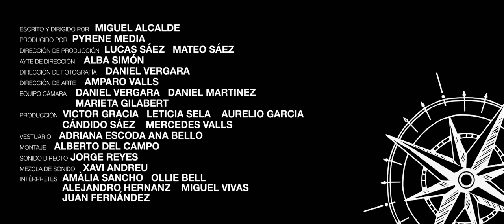Celtas Cortos - 20 DE ABRIL (Videoclip oficial)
Music video by Celtas Cortos performing 20 DE ABRIL (Videoclip oficial). Celtas Cortos